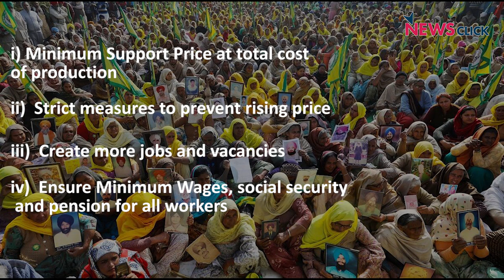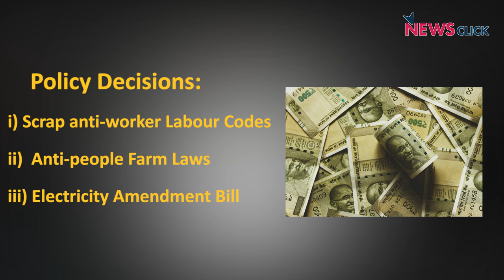Save India Campaign: Demand for Relief, Welfare and Policy Measures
In the face of a government paralysis on key issues, working people have initiated the 'Save India' Campaign. Three leading organisations  -- All India Agricultural Workers Unions (AIAWU), Centre of Indian Trade Unions (CITU) and All India Kisan Sabha (AIKS) are organising the campaign. The key demands of the campaign are pro-people policies, immediate relief in the form of monetary compensation and food. The campaign will also champion several other demands which are key to workers' well-being.